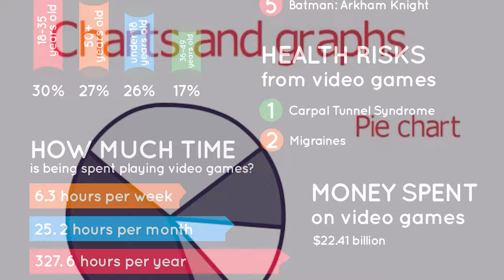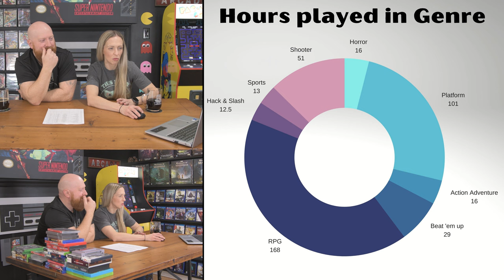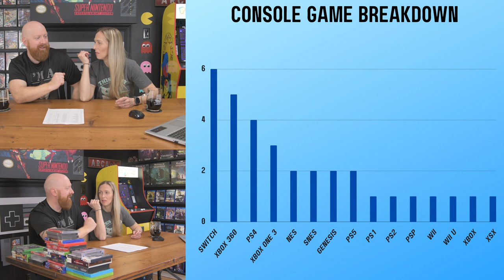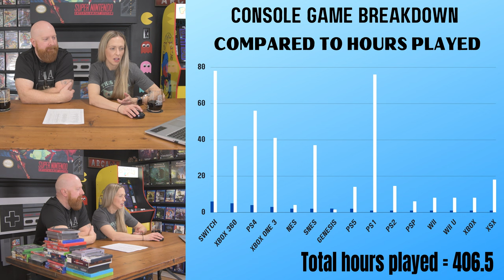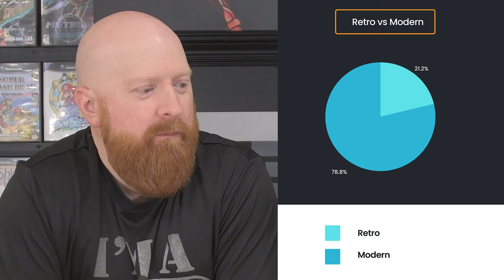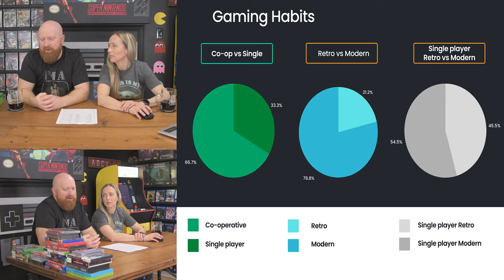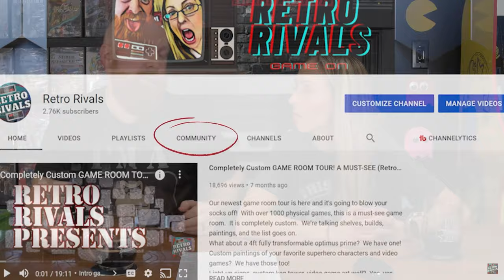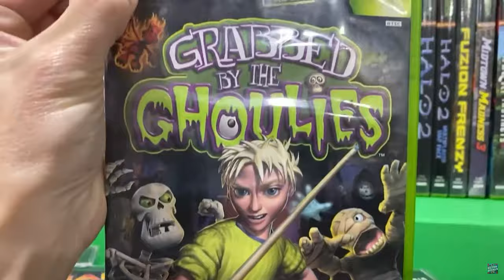An Entire Year of Gaming Analyzed! - Scott's Games Completed in 2022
We're gonna totally nerd out right now and talk about analytics! THIS IS An Entire Year of Gaming Analyzed!  All Scott's Games Completed in 2022.
What does any of that mean?
Well, let's see.  We're going to cover:
-How many games played
-Total hours of gaming
-How many different genres?
-How many different consoles?
-Amount of Retro games vs Modern games
-Single vs multiplayer games played
Basically what kind of gamer are you and what are your gaming habits?
The results might be shocking or at the very least, eye opening!

0:00     - Are you going to let me intro this?
0:27     - My year in gaming analyzed
2:28     - Action Adventure Genre
3:16     - Beat 'Em ups
5:46     - Hack & Slash
6:41     - Horror Games
7:25     - Sports and Fighting
8:30     - Platformers
11:28  - RPG's
13:15  - Shooters
14:59  - All the Analytics!
23:13  - Wrapping up/What do you see for gaming in 2023?